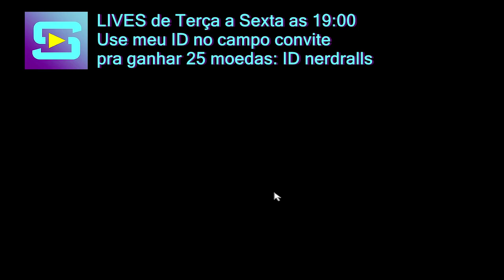QUEM ESSE POKEMON ZUMBI = POKEMON VS ZOMBIES